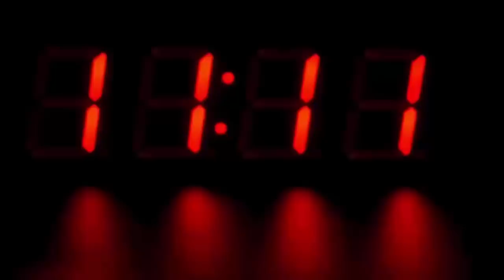KBC में मजाक करना अमिताभ को पड़ा भारी, महिला ने कर दी बोलती बंद...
केबीसी में मजाक करना अमिताभ को पड़ा भारी, महिला ने कर दी बोलती बंद...

KBC में Amitabh Bachchan को महिला ने जो कहा, वो आगे सोच समझकर बोलेंगे.

Recently, KBC 10, the most popular reality show aired on TV, is constantly getting a new anecdote. Like every year, this year too Amitabh Bachchan is hosting KBC, Contest Big in the show. B is seen as a big fan.

In the middle of the show, Big B has narrated some stories to Contestat many times, the same time, Contestate has narrated his stories to Big B. Recently something happened that not only the fans but Big B himself was surprised too.

It is being said that this is the first time in the history of KBC where a woman made such a comment on the joke of Big B that her speech was stopped, yes this contest was no one else but Shobha, in fact, Shobha first told Big B that She is his biggest fan.

At the beginning of the show, Shobha said to Big B, I will not only shake hands with you, but will also hug you. Shobha's response surprised Big B after this, he told Big B - Amit ji, I dream you every day I see. When my husband is not invited, your dreams have started coming.